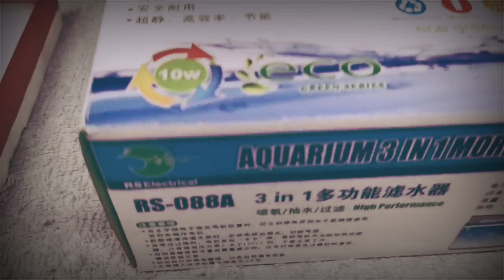CartimarUpdate Aquarium Set-Up (Simple Spongebob Theme)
cartimar pet shop,
cartimar pet center,
cartimar fish,
cartimar update,
cartimar aquarium price list,
cartimar aqualand,
cartimar arowana price,
cartimar aquarium,
cartimar aquatic plants,
cartimar betta fish,
cartimar betta fish price,
cartimar exotic fish,
cartimar exotic pet shop price,
cartimar fish shop,
cartimar fish price,
cartimar fish update,
cartimar flowerhorn,
cartimar fish price list,
cartimar fish shop 2020,
cartimar fish update 2020,
cartimar guppy,
cartimar guppy fish,
cartimar goldfish,
cartimar isda,
cartimar koi fish price,
cartimar market,
cartimar market pasay city,
cartimar manila,
cartimar molly fish,
cartimar oscar fish,
cartimar oscar fish price,
cartimar pet shop fish,
cartimar update fish,
cartimar update 2020,
cartimar vlog,
cartimar vlog 2020,
fish in cartimar with price,
cartimar 2020,
cartimar 2020 shoes,
cartimar flowerhorn 2020